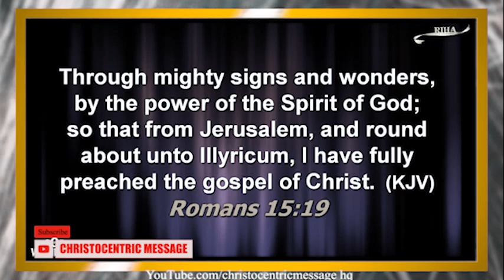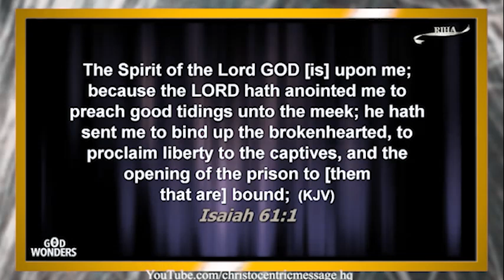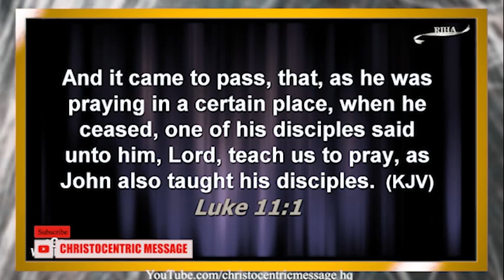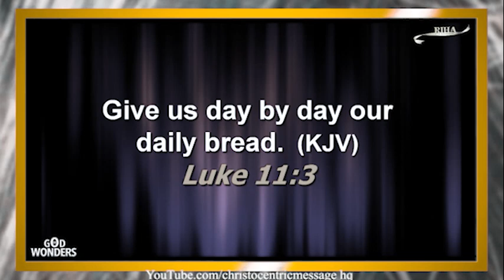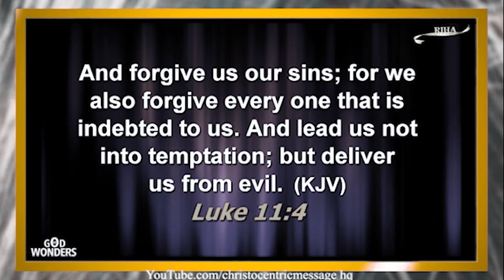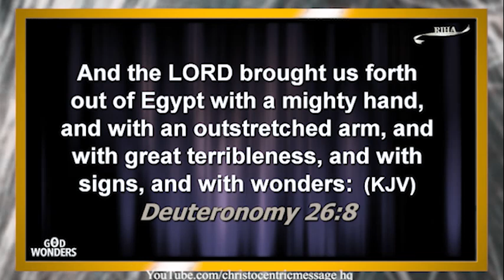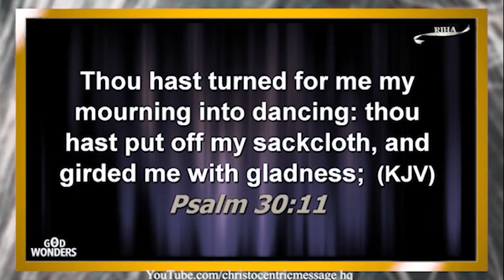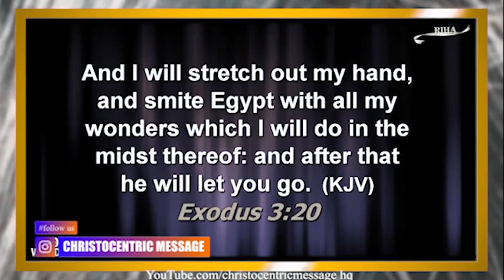EXPERIENCING THE POWER OF THE GOSPEL - APOSTLE JOSHUA SELMAN